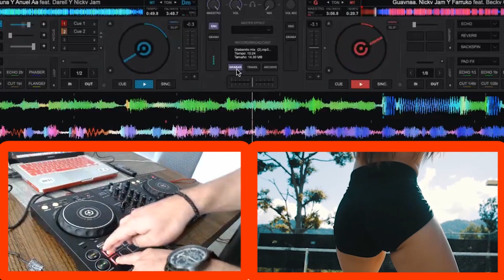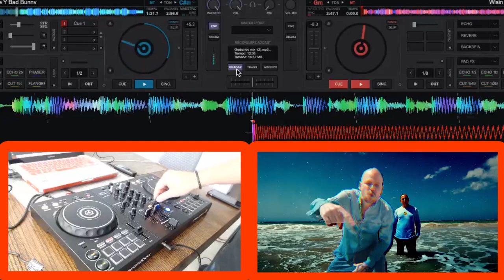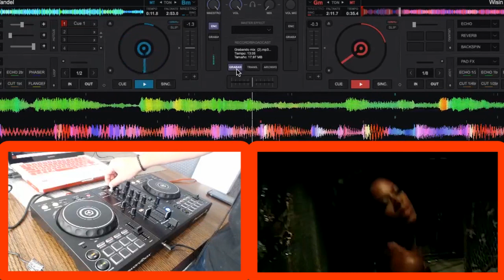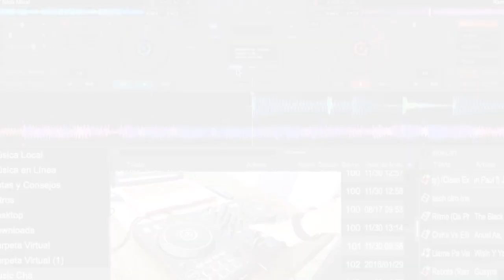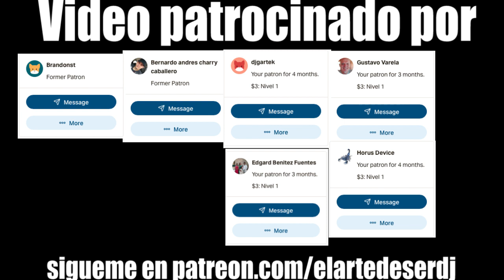Reggaetón Mix con Pioneer DDJ 400 y Virtual DJ 2020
Hoy hice este Mix de  reggaetón con DDJ 400 y virtual dj 2020 para probar efectos y funcionamiento del controlador, el resultado: El virtual dj es muy bueno y el DDJ 400 funciona espectacular.